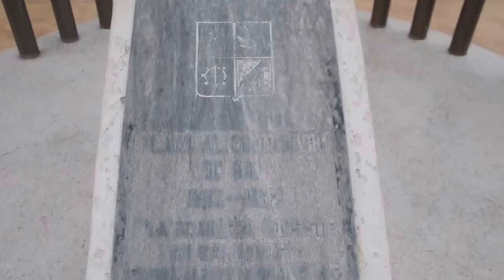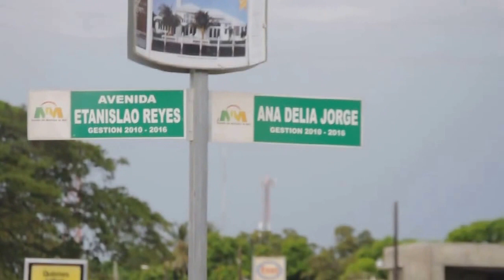En Mao Parquecito centenario